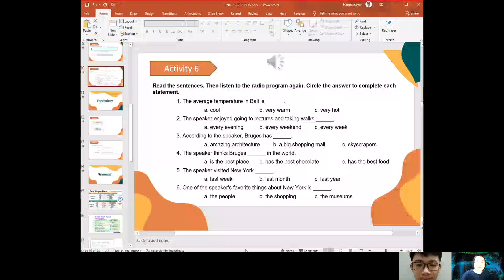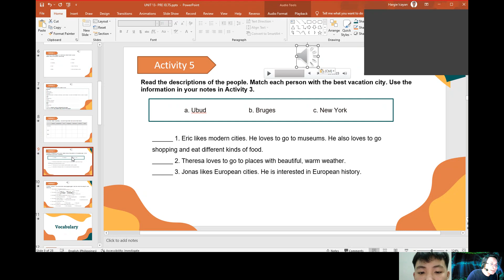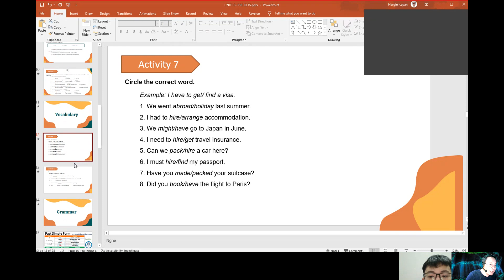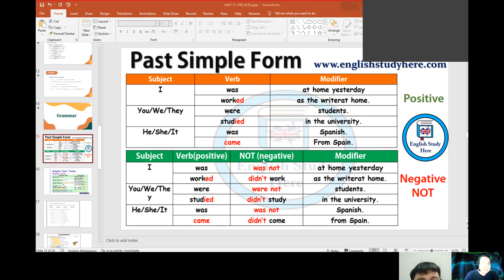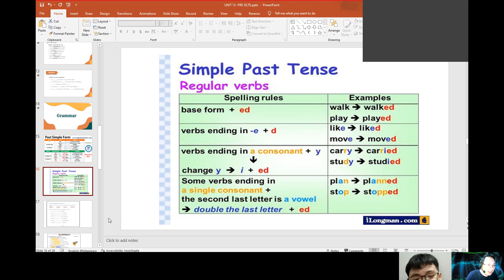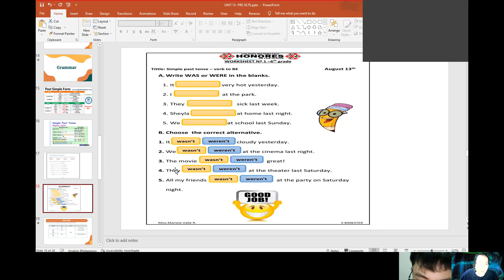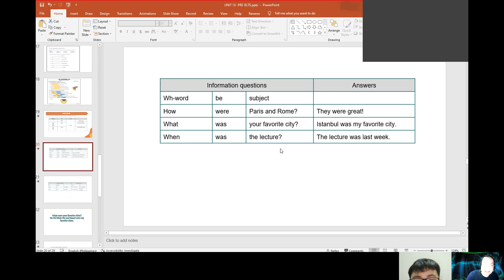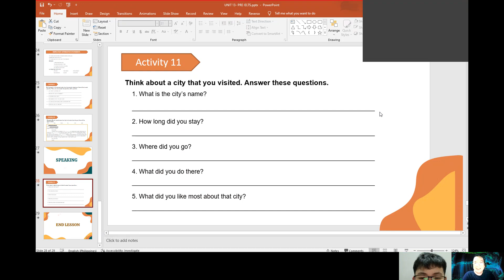Teacher Hargie - Student Khoi - Unit 13